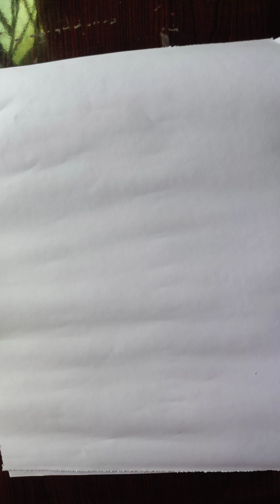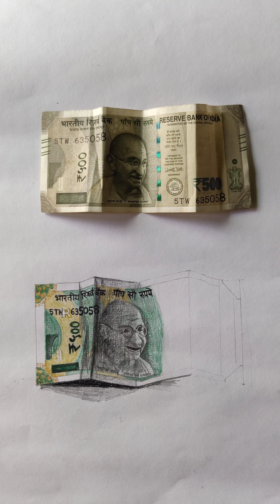How to draw 500 rupees note step by step with pencil colour